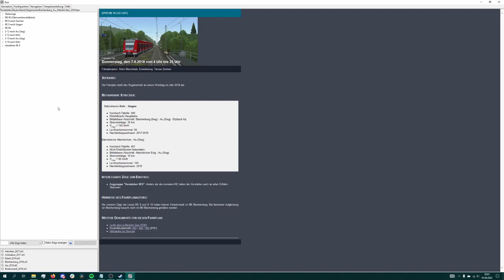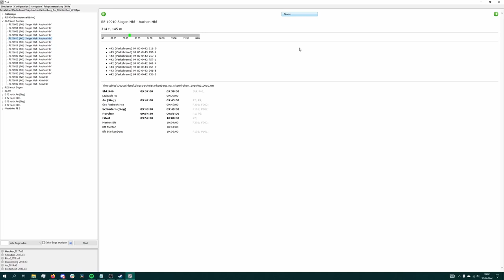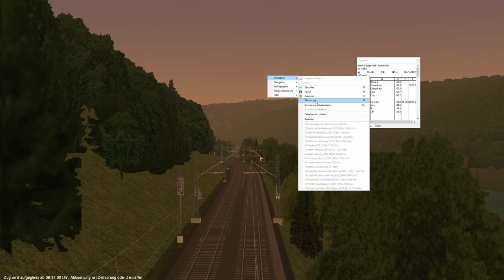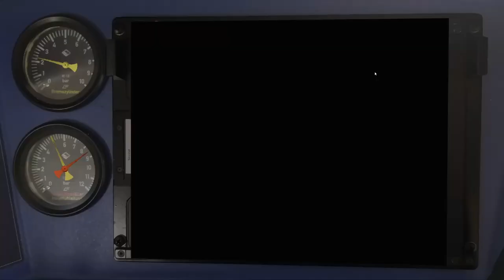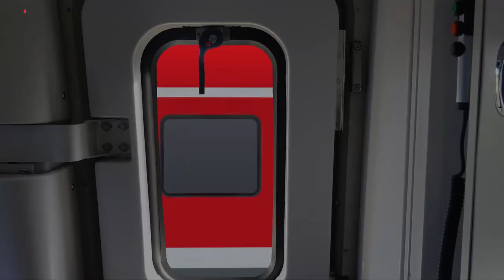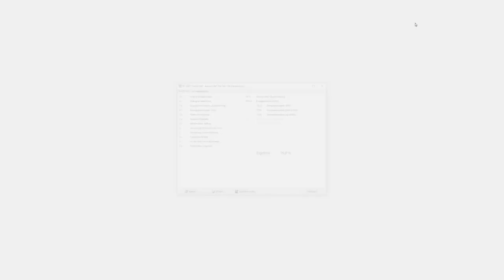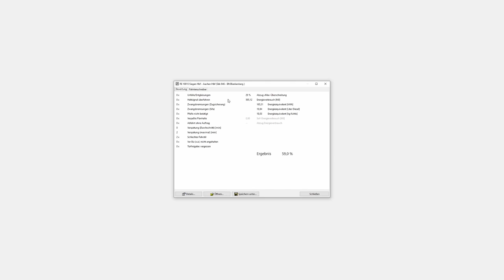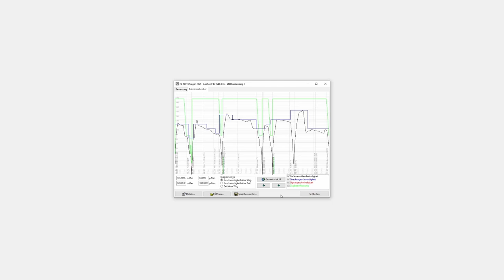Als RE entlang der Sieg (inkl. Map-starten-Tutorial) | ZuSi3 #01 | Siegstrecke | BR 442